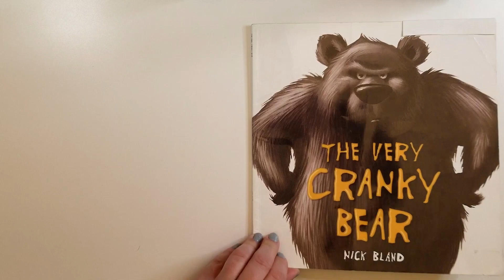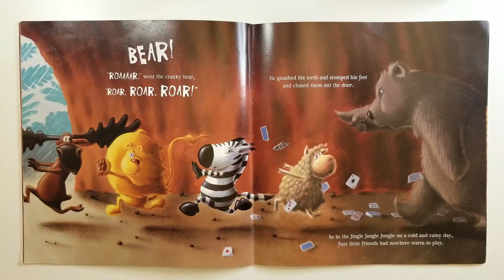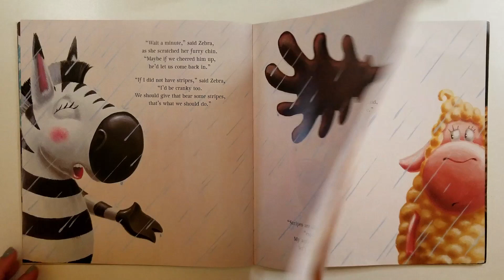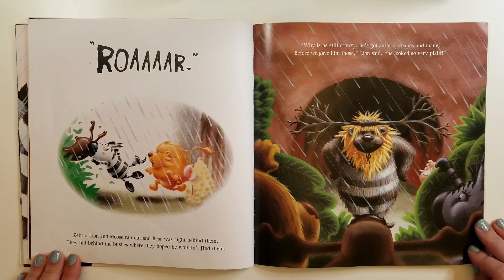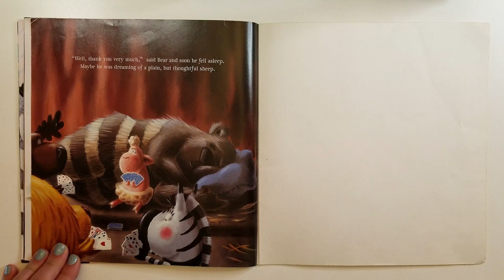The Very Cranky Bear